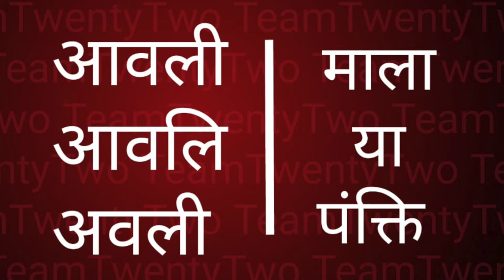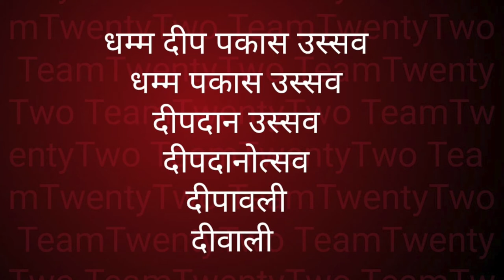दीपावली हां या ना बौद्ध लोगों के लिए ?/ बुद्ध और दीपावली /Sudhir Raj Singh/Team Twenty Two